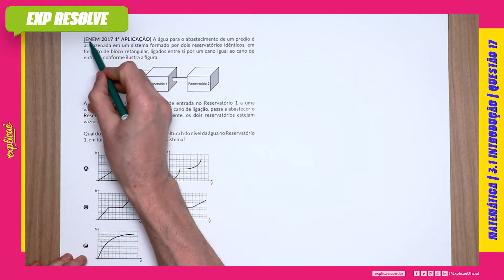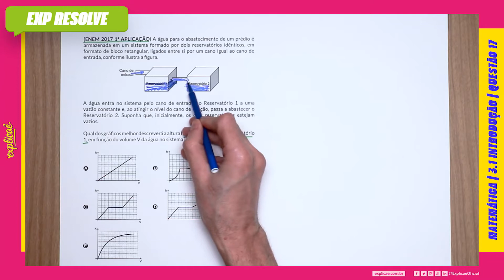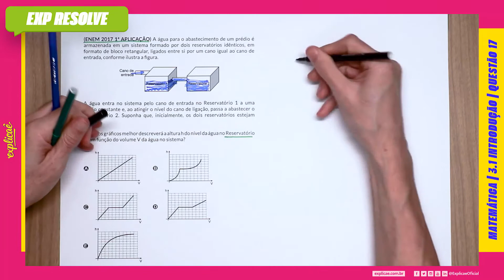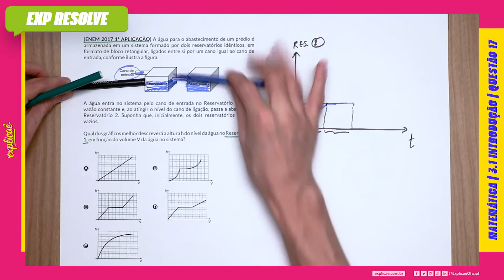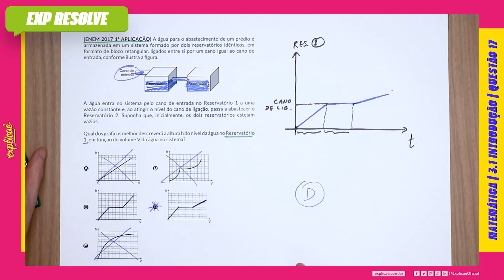A ÁGUA PARA O ABASTECIMENTO DE UM PRÉDIO É ARMAZENADA EM UM SISTEMA FORMADO POR(...) INTRODUÇÃO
Encontre a sua questão nos seguintes cadernos:

NO NOSSO MANUAL DE SOBREVIVÊNCIA:
ASSUNTO: 3 FUNÇÕES | 3.1 INTRODUÇÃO

(ENEM 2017 1ª APLICAÇÃO) A água para o abastecimento
de um prédio é armazenada em um sistema formado por dois
reservatórios idênticos, em formato de bloco retangular, ligados
entre si por um cano igual ao cano de entrada, conforme ilustra
a figura.

IMAGEM

A água entra no sistema pelo cano de entrada no Reservatório
1 a uma vazão constante e, ao atingir o nível do cano de ligação,
passa a abastecer o Reservatório 2. Suponha que, inicialmente,
os dois reservatórios estejam vazios.

Qual dos gráficos melhor descreverá a altura h do nível da água
no Reservatório 1, em função do volume V da água no sistema?